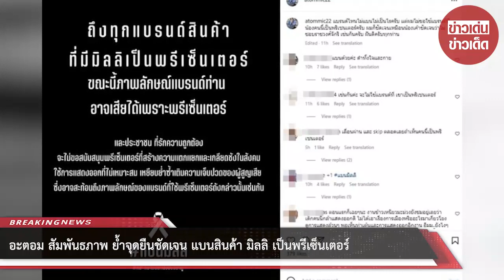“อะตอม สัมพันธภาพ” ย้ำจุดยืนชัดเจน แบนสินค้า “มิลลิ” เป็นพรีเซ็นเตอร์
เรียกได้ว่าเป็นอีกหนึ่งประเด็นที่หลายคนนั้นพูดถึงกันอย่างมากและได้แสดงความคิดเห็นกันหลากหลายซึ่งสืบเนื่องจากประเด็นดราม่าของแร็ปเปอร์สาวชื่อดัง มิลลิ ดนุภา คณาธีรกุล ทวีตข้อความลงทวิตเตอร์

โยงเหตุการณ์ศูนย์เด็กเล็กหนองบัวลำภูว่า ไปก็ไปเป็นภาระ ไม่ได้ช่วยเยียวยาจิตใจครอบครัวเขาเลยสักนิดโลกออนไลน์มีทั้งเห็นด้วยและไม่เห็นด้วย ถูกวิพากษ์วิจารณ์จนเกิดแฮชแท็ก

แบนมิลลิ และเจ้าตัวนั้นออกมาขอโทษน้อมรับที่ไม่รอบคอบในการใช้คำพูด ตามที่เสนอข่าวไปแล้วนั้น ล่าสุด อะตอม สัมพันธภาพ อดีตนักแสดงชื่อดัง ได้เคลื่อนไหวโพสต์อินสตราแกรม @atommic22

แสดงความคิดเห็นถึงประเด็นข้างต้น บอกว่า แบรนด์ไหนไม่แบนไม่เป็นไรครับ แต่ผมไม่ขอใช้แบรนด์ที่น้องคนนี้เป็นพรีเซนเตอร์ครับ ผมก็ชัดเจนเหมือนน้องเค้าชัดเจนว่าไม่ชอบราชวงศ์จักรี

00:00 - Intro
00:10 - News
01:00 - Minute